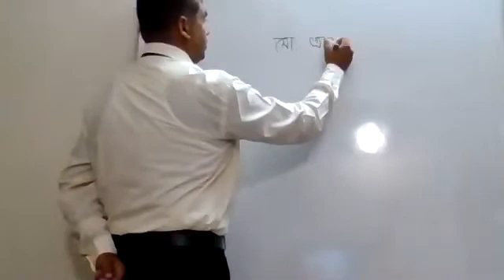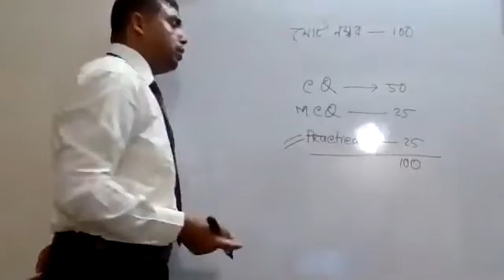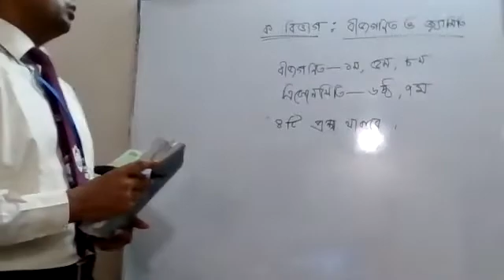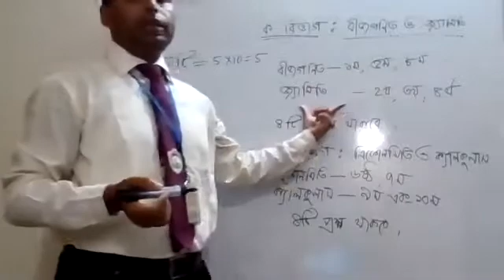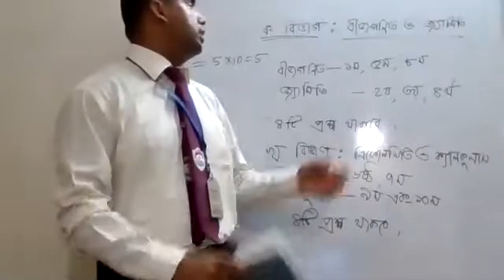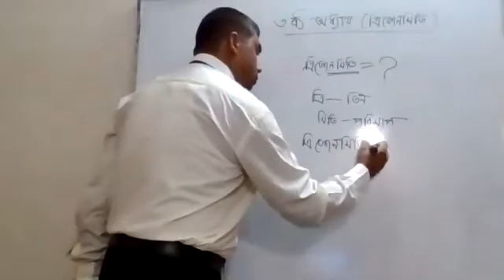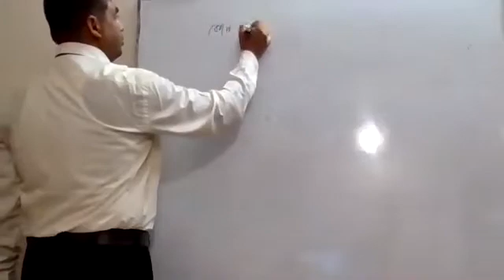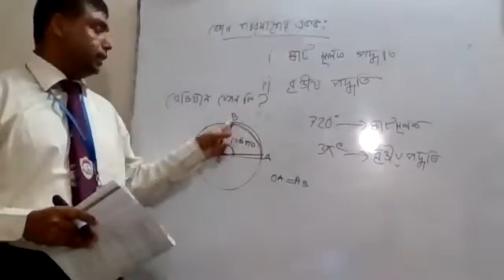LECTURE-01(TRIGONOMETRY)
SUB:MATHEMATICS
CHAP: 6(A)
MOHAMMAD ASHRAF UDDIN, ASSISTANT PROFESSOR.